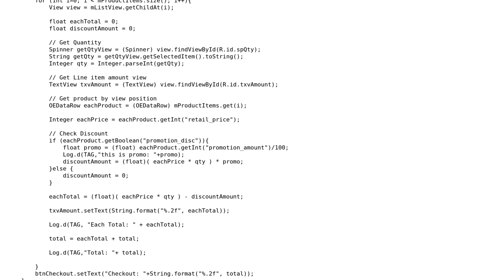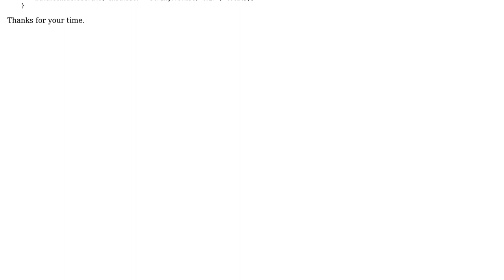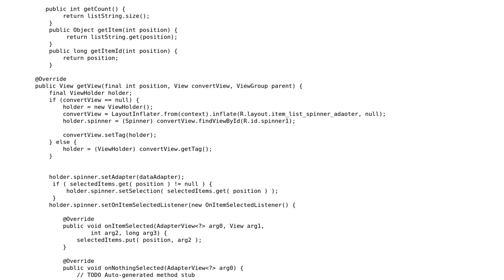Get spinner value from scroll able listview in android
With thanks & praise to God, and with thanks to the many people who have made this project possible! | Content (except music & images) licensed under CC BY-SA | Music | Images & others | With thanks to user Zaw Myo Htet user Amsheer and the Stack Exchange Network Trademarks are property of their respective owners. You are responsible for your own actions.